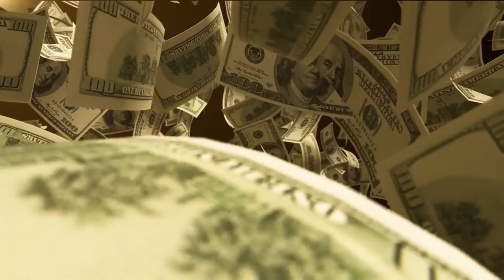💸💰Wealth & Freedom with Daily 10min Money-Attracting Music💸 | Receive Abundance & Financial Freedom💰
Music
This video features exotic deep music that can help you manifest wealth and financial freedom in your life. By listening to this 10-minute money-attracting music daily, you can align your mindset with abundance and open yourself up to receive endless riches. This music can also be used for meditation, relaxation, and affirmation, allowing you to clear your mind and focus on attracting wealth and freedom. Don't miss out on this opportunity to manifest abundance in your life and enjoy the financial freedom that comes with it. Tune in now and start receiving the abundance and financial freedom you deserve!

It's completely free and means the world to me, as it motivates me to create more content for you.